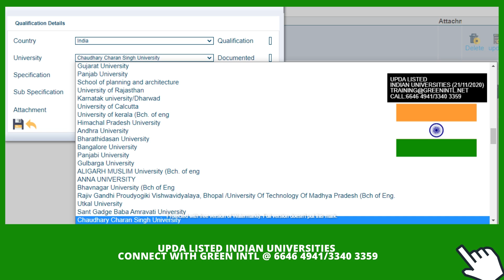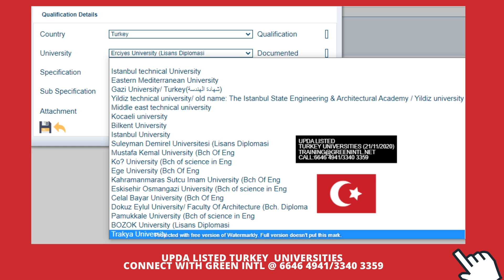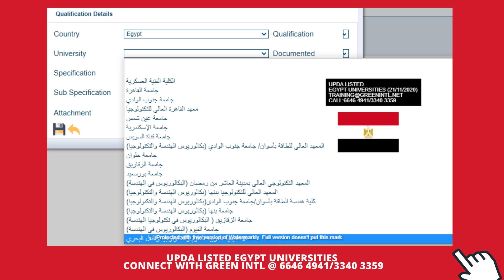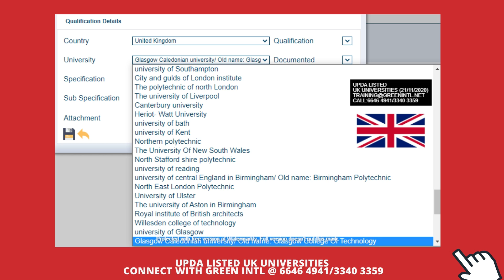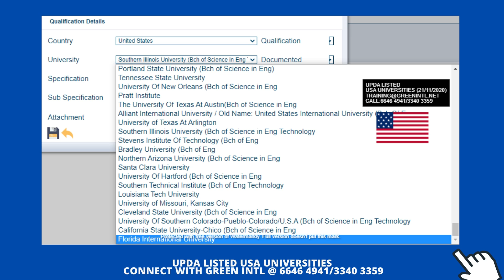List of UPDA Approved Universities l List of Indian Universities Approved By Qatar MMUP MME UPDA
Green International is a Leading and Pioneer MMUP training Center in Qatar conducting MMUP Civil, MMUP Mechanical, MMUP Electrical, MMUP Architecture, MMUP Chemical, PMP Certification Training, UPDA Exam Syllabus / MMUP Exam Syllabus training.

We are providing high-quality comprehensive exam-focused training and study materials and documents submission support for MMUP Exam in Qatar to achieving MME License in 1st attempt through our Mock Up exams and full-fledged intensive coaching.

Leading and Pioneer
120+ Engineers per month availing our training services.
10, 000+ Engineers obtained our training services

Green International’s Customized Syllabus with smart coaching, highly exam-focused Study Materials, and Mock Tests from Previous years Exam Questions shared in our dedicated WhatsApp groups for each batch of training for various disciplines until the year 2021, Latest Pattern of the exam with a right Weightage on various engineering topics.

The above smart formula with our highly focused training and numerical problem-solving sessions will provide assurance of passing the exam in 1st Attempt

HIGH SUCCESS RATED TRAINING COURSES HIGHLIGHTS
 Customized MMUP UPDA Qatar Exam Syllabus and Study Material

 A high-Quality learning experiences

 Highly interactive Live UPDA MMUP Exam training

 Achieve success in 1st Attempt with our Highly focused 10-15 Mockup Exams

 Save 76% efforts with Smart Preparation @Green International

 Rigorous Coaching of Syllabus by 30+ years Industry experienced Expert professionals

 High-Quality Video Recording of each Lecture

 High Success rated UPDA Exam Training in Qatar

 Continuous support and unlimited training until achieving Certification